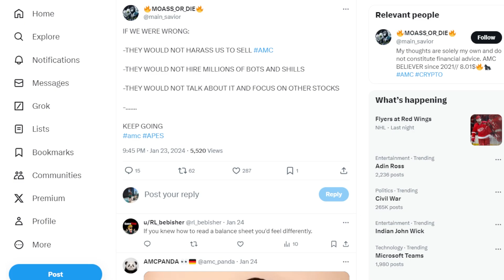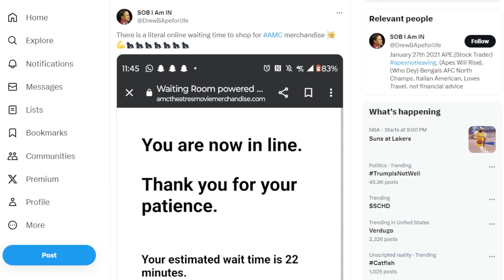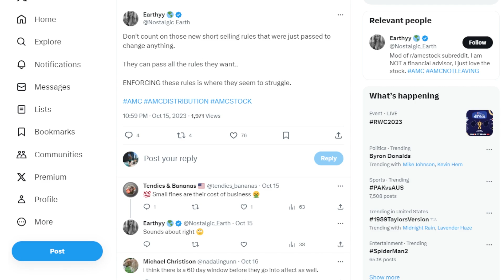AMC STOCK: IF WE ARE WRONG...